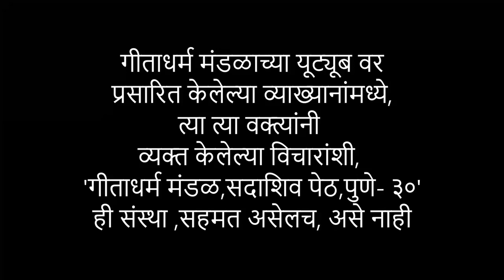रामायणातील नातेसंबंध ५ - मेधा जोशी - गीताधर्म मंडळ ज्ञानसत्र व्याख्यानमाला - १५४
१६   एप्रिल  २०२४
स्थळ :
गीता धर्म मंडळ
गीता भवन
सदाशिव पेठ
पुणे - ४११०३०